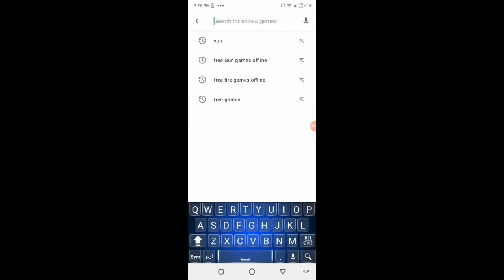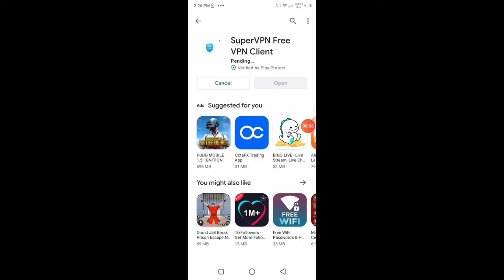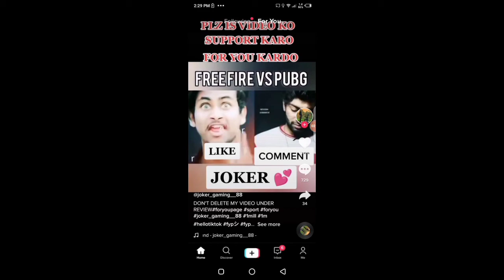Start tiktok in pakistion😮 with vpn 2021